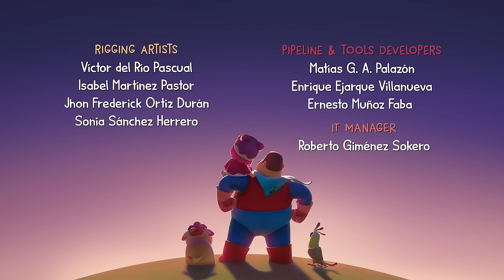Miao's Best Episodes! | Hero Dad | Free Kids Shows!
A compilation of Miao's best episodes!

HERO DAD guides MIAO through the everyday lessons of a 3-year-old’s life, as a superhero… albeit a clumsy superhero that’s always getting himself into trouble! He is supposed to be the hero, but he always ends up being saved by MIAO, who in turn learns the lesson of the day in the best way possible: laughing and having so much